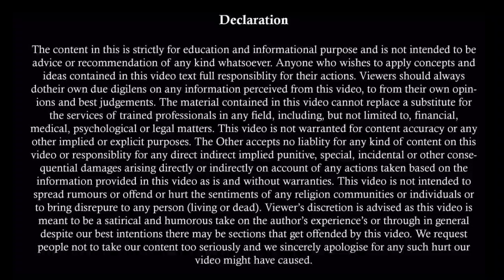पिता कैसे पा सकते हैं बेटी की कसट्डी | Child Custody | How To Get Child Custody | Methods Of Custody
Our Mentor :
Advocate Sunny Sharma
M.Com, LL.B.

जानिये Child Custody के नियम | अलग अलग धर्मों में चाइल्ड कस्टडी के कानून । Child Custody | Minority

When Is Second Marriage Without Divorce Valid and Invalid | बिना तलाक लिए दूसरी शादी कब कर सकते हैं